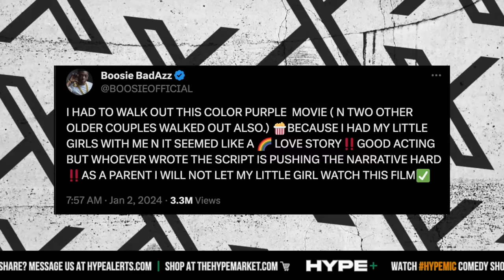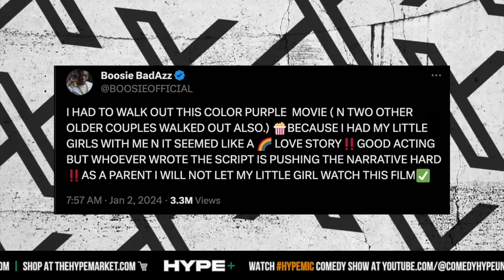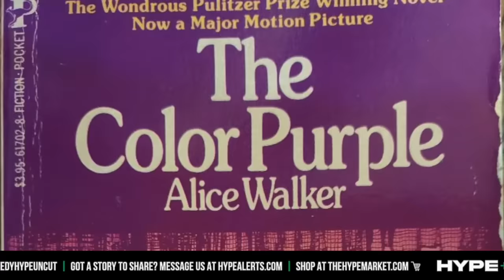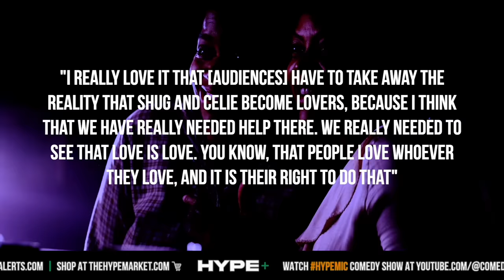People Walk Out New ‘Color Purple' Over ‘Gay Agenda', Boosie Speaks Out - HP News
- Rapper Boosie isn't a fan of the new Color Purple film after he would walk out a screening of the musical over it's gay love story. Fans online would react. Instagram: @ComedyHype & Twitter: @ComedyHype_